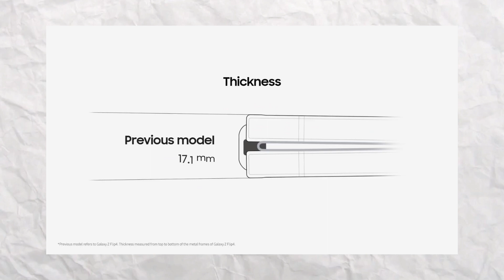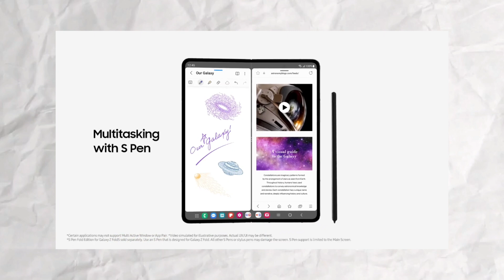Samsung galaxy Z fold 5 and Z flip 5 | Specifications and price in Pakistan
My Instagram page ( art)